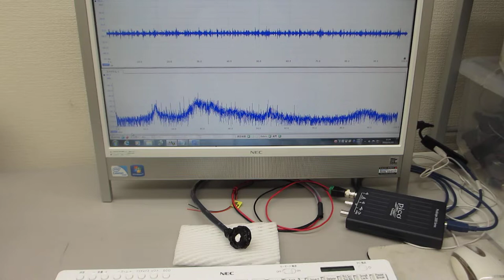超音波伝搬現象の分類に基づいた、超音波プローブの製造技術（超音波システム研究所）